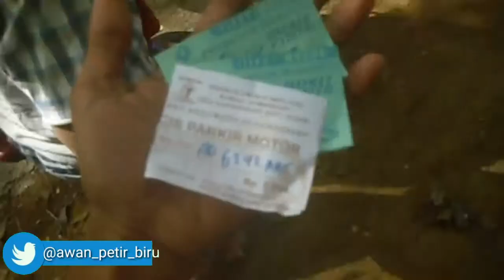Bukit Cinta Bayat Klaten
Wisata keluarga daerah Klaten. Bukit Cinta adalah salahsatu destinasi wisata yang baru 8 bulan, jadi masih alami, bahkan jalannya masih tanah asli, bukan beton.